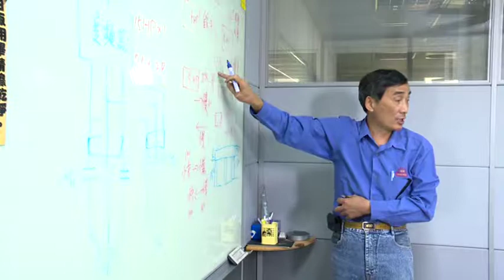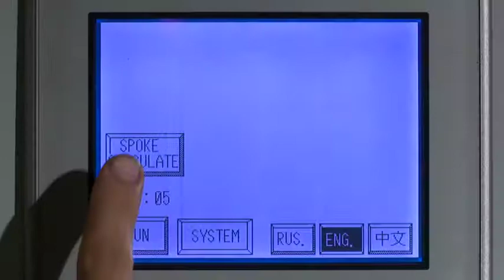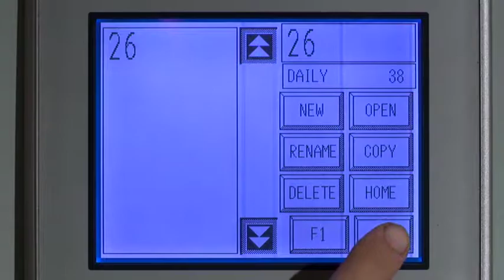HT-60-018 Bicycle Wheel Lacing Machine | Shuz Tung Machinery Industrial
Shuz Tung HT-60-018 Bicycle Wheel Lacing Machine

Features of:
1. GOOD FOR SMALL SCALE OF PRODUCTION OR MANPOWER SAVING
2. AVAILABLE FOR WHEEL SIZE FROM 20 “TO 29”
3. SUITABLE RIM UPPER/DOWN HOLES’ PITCH WITHIN 20MM.
4. SUITABLE RIM DEPTH WITHIN 50MM.
5. HOURLY OUTPUT IS BETWEEN 30-50 PCS/HRS DEPENDS ON SIZE OF WHEEL
6. AVAILABLE NIPPLE SIZE: #14 OR #15 (OR AS CUSTOMER REQUESTED)
7. PC BASED CONTROL SYSTEM (6 AXES) WITH USER FRIENDLY INTERFACE
8. OPERATION FIGURES ARE EASY TO INPUT BY TOUCH UP SCREEN
9. AUTO CORRECTION FOR NIPPLE HOLE VARIATION, NO MATTER UP AND DOWN OR LEFT AND RIGHT

You are welcomed to visit Shuz Tung website to find out more.